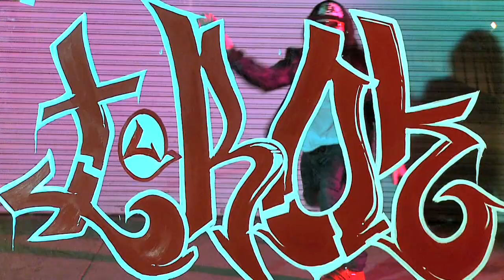I-Rok OFFICIAL MUSIC VIDEO - LOOSE LOGIC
Loose Logic's Official Music video for the single I-ROK!!!

also featured on HIPHOPDX! -

support the movement.. pass it on to your friends!!